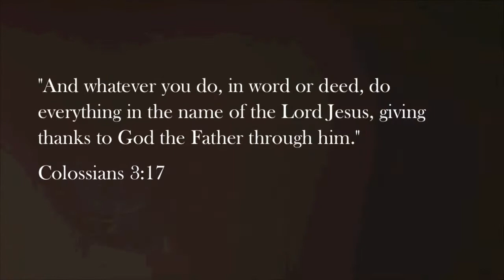We'll Sing Until the Whole World Hears! // Russia Trip 2011!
I just got back from a mission trip to Russia on Friday and it was hands down the most amazing thing of my life. Words can't even begin to describe it.
To sum it up into one sentence: God is amazing!

-Ansley